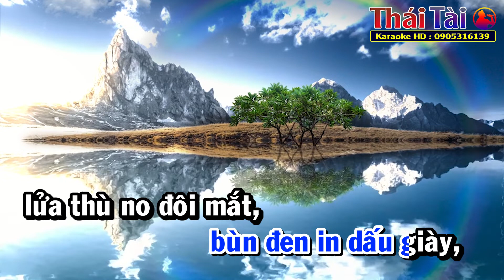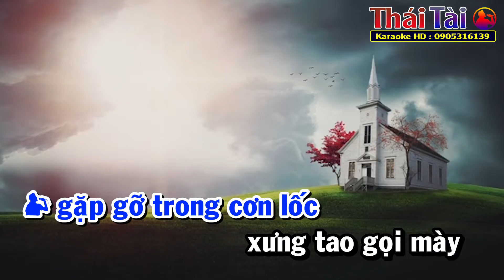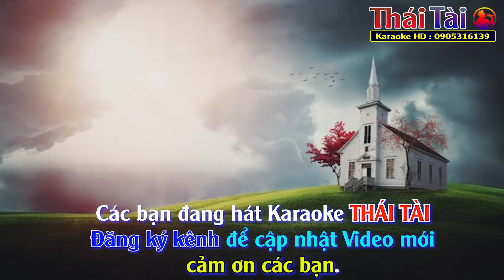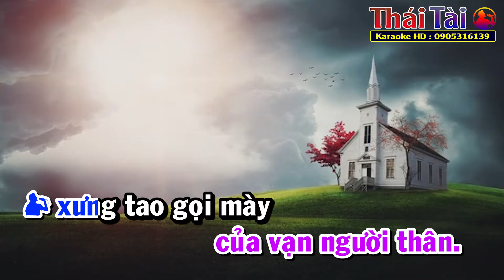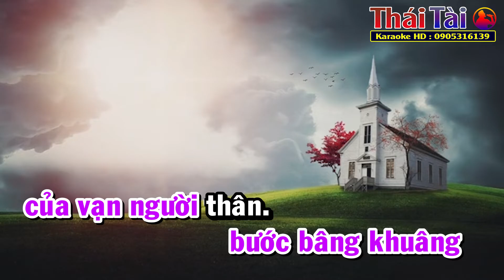Karaoke Trên Bốn Vùng Chiến Thuật Song Ca - Thái Tài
❖ Bài hát : Trên Bốn Vùng Chiến Thuật
❖ Sáng tác : Trúc Phương
❖ Thể loại :  karaoke
❖ Trình bày : Thái Tài